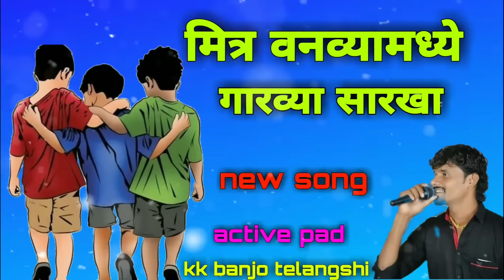मित्र वनव्यामध्ये गारव्या सारखा mitra vanvya madhe garvya sarkha active pad kk banjo telangshi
akash music marathi,
akash music marathi,
mauli banjo watephal,
royal melody banjo track,
alankar banjo adhalgaon,
rajmudra banjo Pophalaj,
active pad mix sunil shinde,
suprasiddha banno musician,
dosti banjo karmala,
Octopad Banjo Musician,
pavan band,
SP Studio,
BANJO KLAKAR,
tulja bhavani digital banjo,
kk banjo,

mauli banjo watephal,
alankar banjo adhalgaon,
rajmudra banjo Pophalaj,
suprasiddha banno musician,
dosti banjo karmala,
Octopad Banjo Musician,
pavan band,
SP Studio,
BANJO KLAKAR,
kk banjo,
mauli banjo watephal,
mauli banjo watephal
mauli banjo watephal
mauli banjo watephal
mauli banjo watephal
mauli banjo watephal
mauli banjo watephal
mauli banjo watephal
mauli banjo watephal
alankar banjo adhalgaon,
alankar banjo adhalgaon
alankar banjo adhalgaon
alankar banjo adhalgaon
alankar banjo adhalgaon
alankar banjo adhalgaon
alankar banjo adhalgaon
alankar banjo adhalgaon
rajmudra banjo Pophalaj,
rajmudra banjo Pophalaj
rajmudra banjo Pophalaj
rajmudra banjo Pophalaj
rajmudra banjo Pophalaj
rajmudra banjo Pophalaj
rajmudra banjo Pophalaj
rajmudra banjo Pophalaj
rajmudra banjo Pophalaj
rajmudra banjo Pophalaj
suprasiddha banno musician,
suprasiddha banno musician
suprasiddha banno musician
suprasiddha banno musician
suprasiddha banno musician
suprasiddha banno musician
suprasiddha banno musician
suprasiddha banno musician
suprasiddha banno musician
suprasiddha banno musician
dosti banjo karmala,
dosti banjo karmala
dosti banjo karmala
dosti banjo karmala
dosti banjo karmala
dosti banjo karmala
dosti banjo karmala
dosti banjo karmala
dosti banjo karmala
Octopad Banjo Musician,
Octopad Banjo Musician
Octopad Banjo Musician
Octopad Banjo Musician
Octopad Banjo Musician
Octopad Banjo Musician
Octopad Banjo Musician
Octopad Banjo Musician
Octopad Banjo Musician
pavan band,
pavan band
pavan band
pavan band
pavan band
pavan band
pavan band
pavan band
pavan band
pavan band
pavan band
pavan band
pavan band
pavan band
SP Studio,
SP Studio
SP Studio
SP Studio
SP Studio
SP Studio
SP Studio
SP Studio
SP Studio
SP Studio
SP Studio
SP Studio
SP Studio
SP Studio
BANJO KLAKAR,
BANJO KLAKAR
BANJO KLAKAR
BANJO KLAKAR
BANJO KLAKAR
BANJO KLAKAR
BANJO KLAKAR
BANJO KLAKAR
BANJO KLAKAR
BANJO KLAKAR
BANJO KLAKAR
BANJO KLAKAR
BANJO KLAKAR
kkbanjo,
kkbanjo
kkbanjo
kkbanjo
kkbanjo
kkbanjo
kkbanjo
kkbanjo
kkbanjo
kkbanjo
kkbanjo
kkbanjo
kkbanjo
kkbanjo
kkbanjo
kkbanjo
kkbanjo
kkbanjo
kkbanjo
kkbanjo
kkbanjo
kkbanjo
kkbanjo
kkbanjo
kkbanjo
kkbanjo
kkbanjo
kkbanjo
kkbanjo
kkbanjo
kkbanjo
kkbanjo
kkbanjo
kkbanjo
kkbanjo
kkbanjo
kkbanjo
kkbanjo
kkbanjo
kkbanjo
kkbanjo
kkbanjo
ALL BANJO
ALL BANJO
ALL BANJO
ALL BANJO
ALL BANJO
ALL BANJO
ALL BANJO
ALL BANJO
ALL BANJO
ALL BANJO
ALL BANJO
ALL BANJO
ALL BANJO
ALL BANJO
ALL BANJO
ALL BANJO
ALL BANJO
ALL BANJO
ALL BANJO
ALL BANJO
ALL BANJO
ALL BANJO
ALL BANJO
ALL BANJO
ALL BANJO
ALL BANJO
ALL BANJO
ALL BANJO
ALL BANJO
ALL BANJO
ALL BANJO
ALL BANJO
ALL BANJO
ALL BANJO
ALL BANJO
ALL BANJO
ALL BANJO
ALL BANJO
ALL BANJO
ALL BANJO
ALL BANJO
ALL BANJO
ALL BANJO
ALL BANJO
ALL BANJO
ALL BANJO